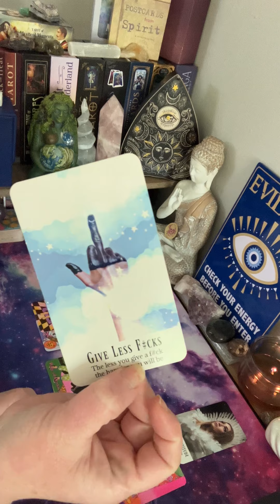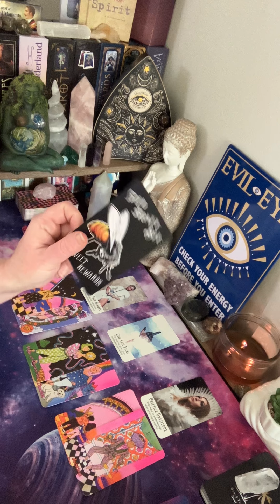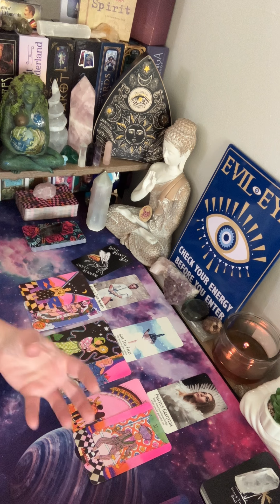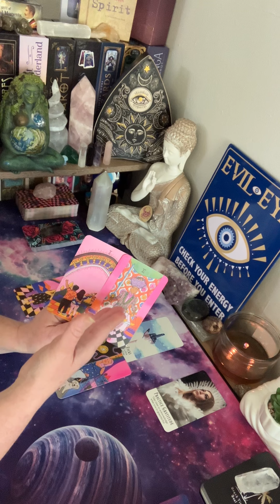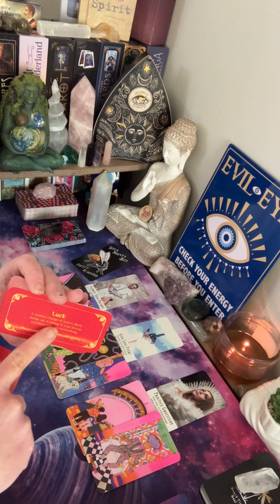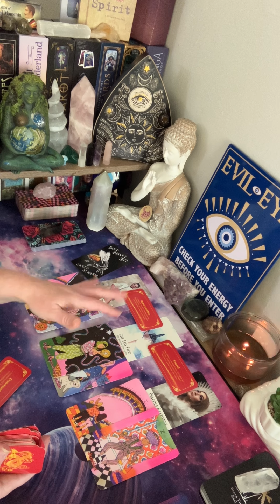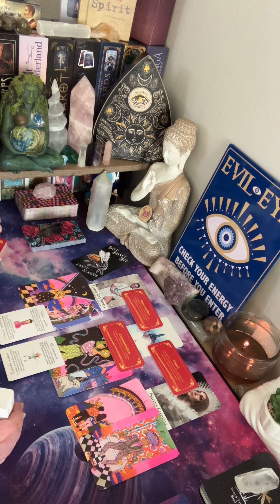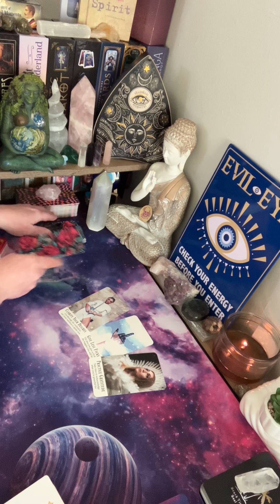OMG if this finds you, your vibe is on point!!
Hello thank you so much for taking the time to watch my channeled messages!

Also thank you so much to everyone that’s supported me during my journey! If you’d like to send me something to help me in my new apartment it would be greatly appreciated! But please do not feel obligated. Only if you feel drawn and are financially able. Thank you again!

Also is this reading has helped you in anyway, you’re feeling generous, and you would like to tip or donate to help this channel grow or even if you wish to buy me cup of coffee 🥹 that would be so greatly appreciated!